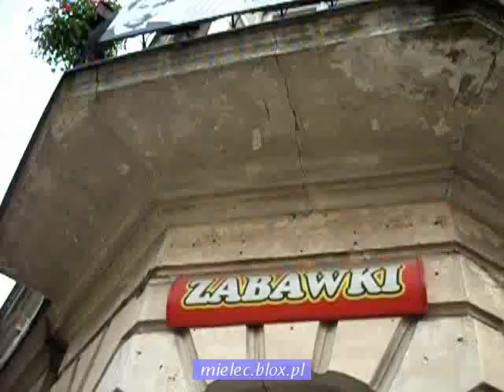Przebudowa ulicy Mickiewicza w Mielcu - 20.10.2010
Zdjęcia: Radosław O. Na filmie jest także scena zrobiona z góry.
Zobacz zdjęcia tej ulicy z tego samego dnia;